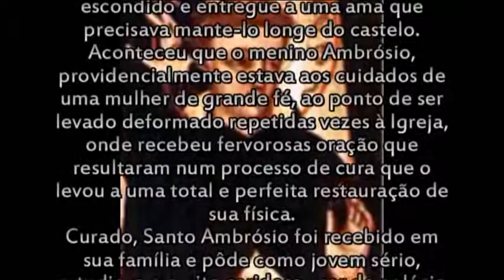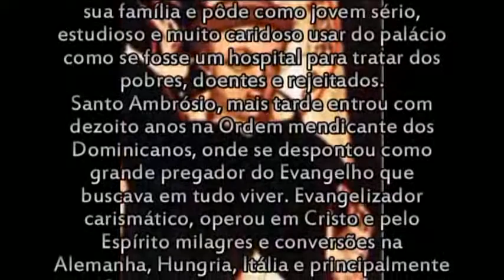SANTO AMBROSIO DE SENA